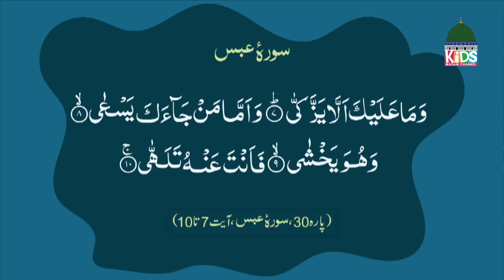Aao Seekhein Quran Episode 245 | Learn Quran for Kids | Kids Madani Channel